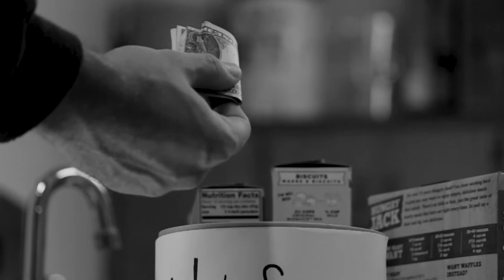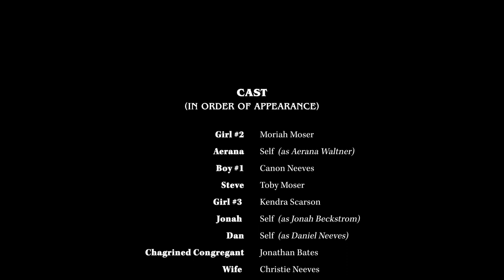Dancakes III: Curse of the Whisk | Youth Breakfast Fundraiser Promo 2022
The smell of pancakes is in the air again and that means one thing: Dancakes is coming.

Another group of youth is in need of funds for CDYC for 2022 and crazed youth leader Dan lurks in dark kitchens waiting for those who don't raise enough funds. But is the legend really true? Can you still not raise enough money and get out alive? This youth group will soon find out what fate befalls those who fail to raise funds for Central District Youth Conference.

Video Produced by Dewey Noordmans